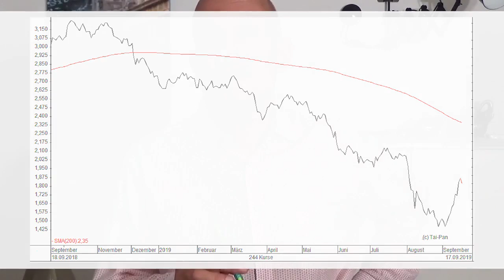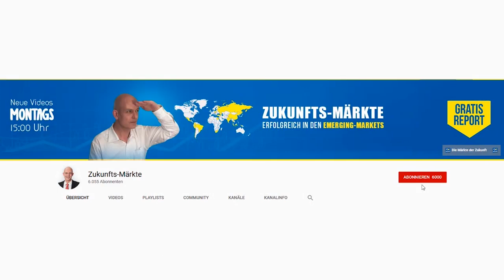Gold: Ist die Rallye vorbei?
Die Rallye bei Gold und bei den Edelmetallen ist ins Stocken geraten. Müssen sich Anleger deshalb Sorgen machen? Und was steckt hinter der Korrektur beim Goldpreis? Gerhard Heinrich mit einer Einschätzung.